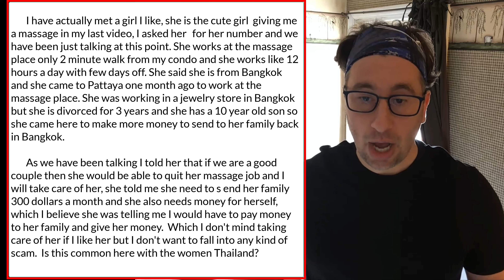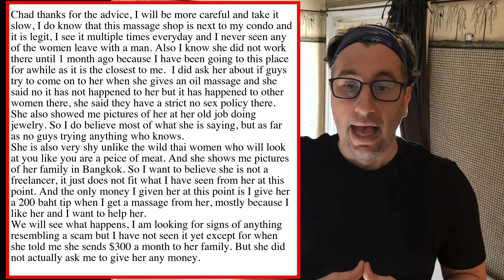How to Know if My Thai Girlfriend is Lying to Me? | A True Story from Pattaya Thailand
Hello Friends, this is the first time I have done a viewer true story from Pattaya Thailand. Within here, we are discussing "How to Know if My Thai Girlfriend is Lying to Me?"

The viewer reached out to me because I use to live in Thailand for 1 year; and further, I do some videos on International Travel and Thailand. I lived in Patong Phuket Thailand (AKA, the party city).

The viewer wanted to know about a situation he is in with a Pattaya Thai Girl; and of course, wanted to get another persons opinion if he is being scammed or taken advantage.

Further, within this video, in noway that I am talking negative about Thailand or Thai girls. Things happen in every single country. But, when you are a foreigner in a different country - well, unfortunately scams do come with it.

Chad